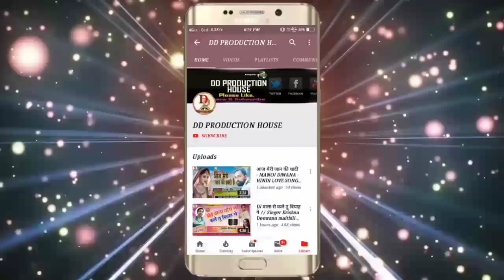आ गया प्यारे लाल जितेंद्र का सरस्वती पूजा गीत - शारदे मैया बनादे गायक - sharde maiya bana de gayak